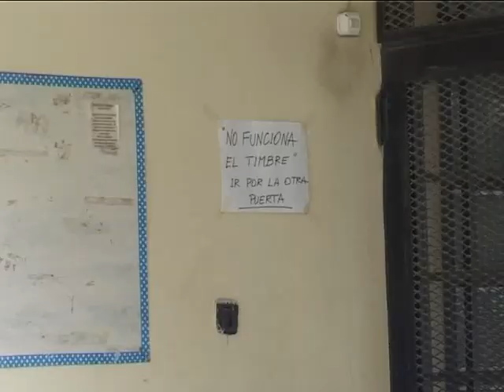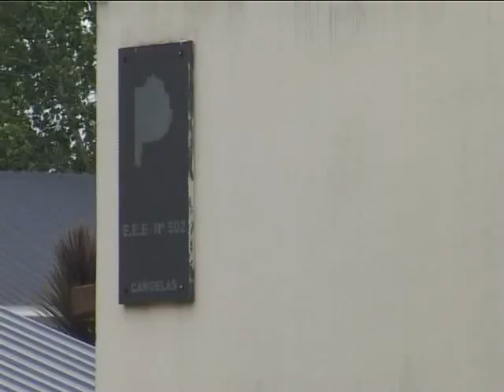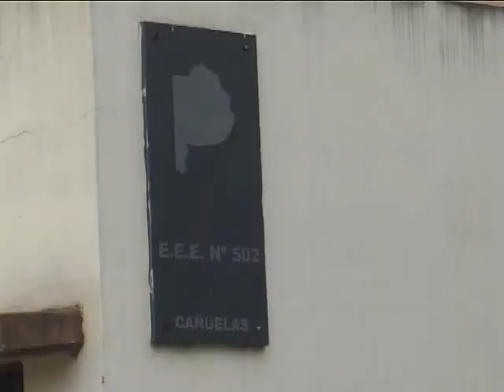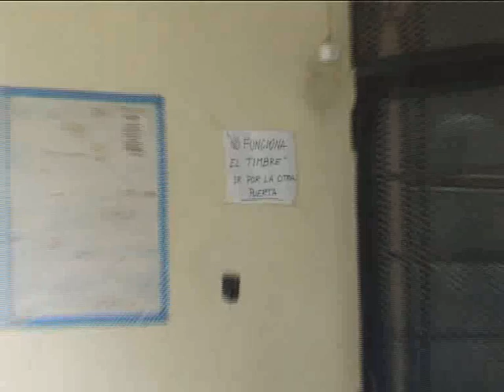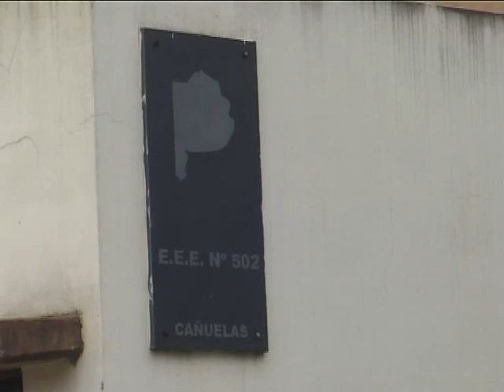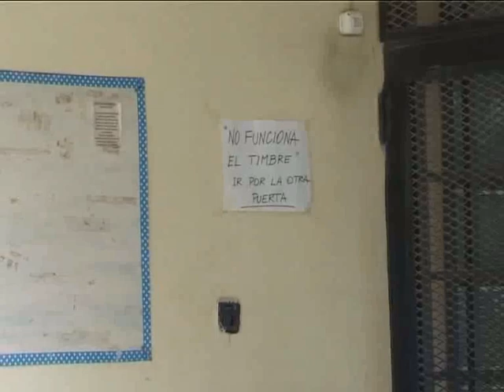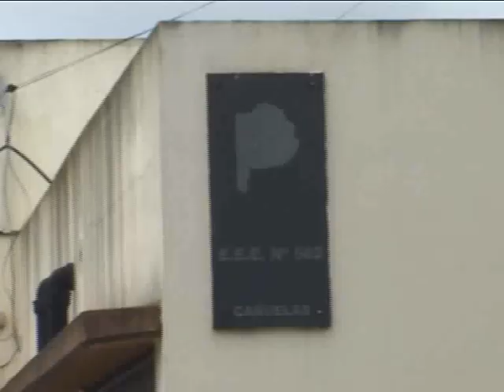Denunciaron a las maestras acusadas de violencia física y psicológica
Una decena de padre se presentaron en la Comisaría 2° de Máximo Paz. A la especial N°502 concurren poco más de 40 alumnos.